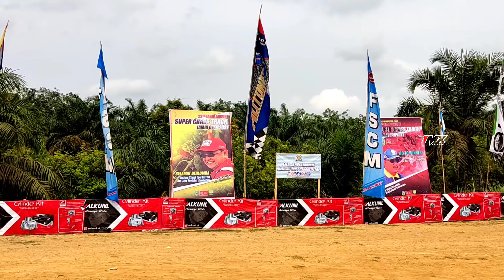Jauh jauh ke jambi engga nyangka ada mereka!! bakal duel seru ini!!!